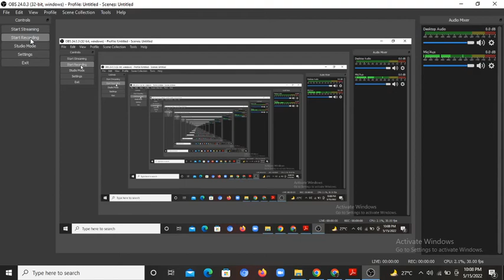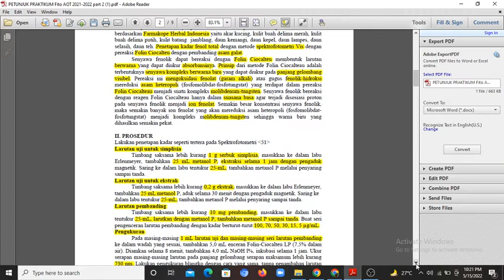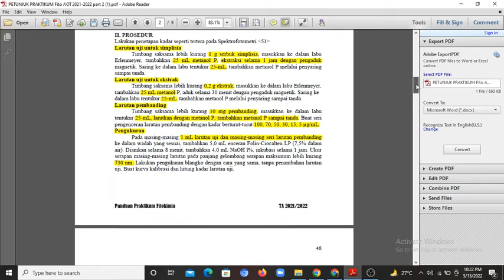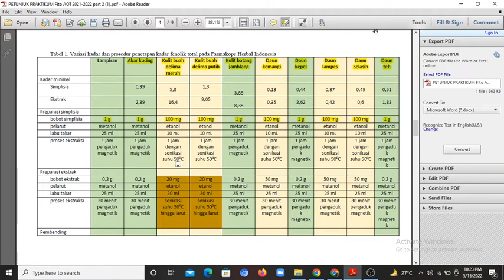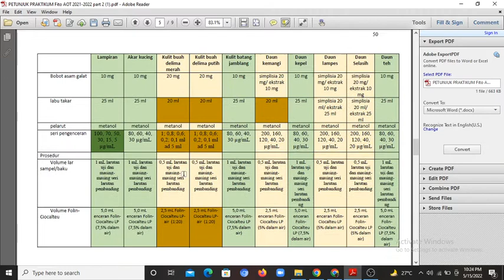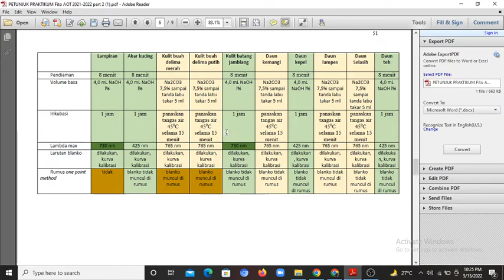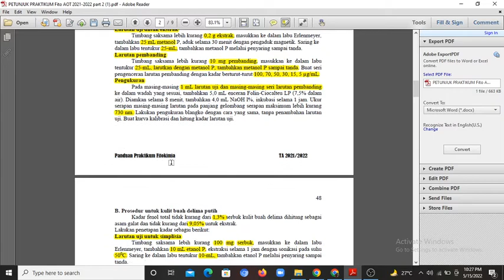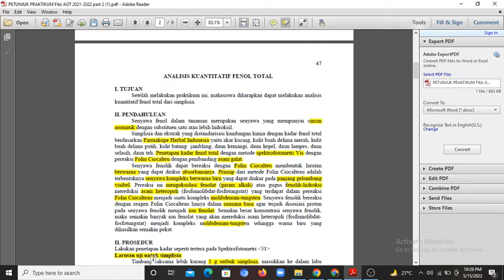FENOLIK TOTAL PRAK